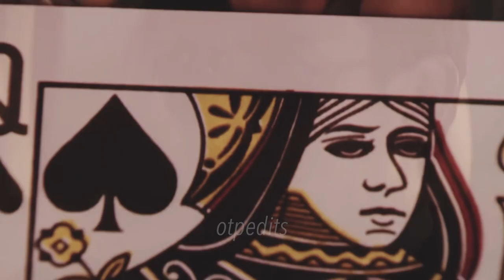Ezel x Eyşan | I don’t wanna live forever